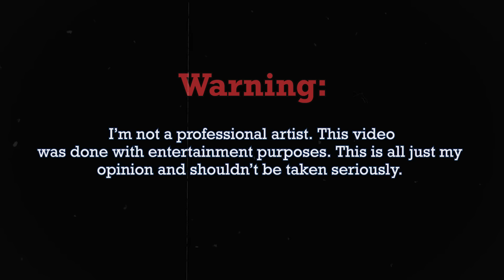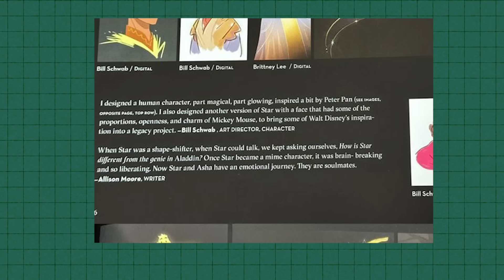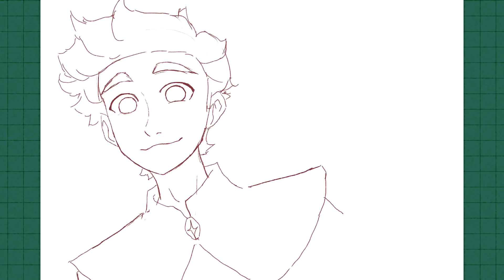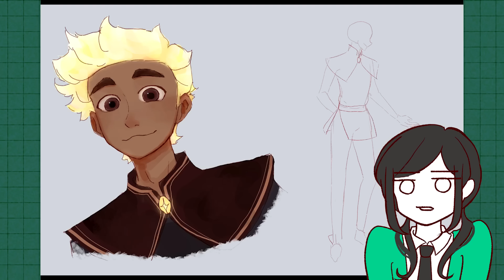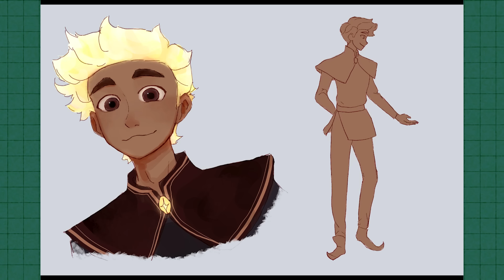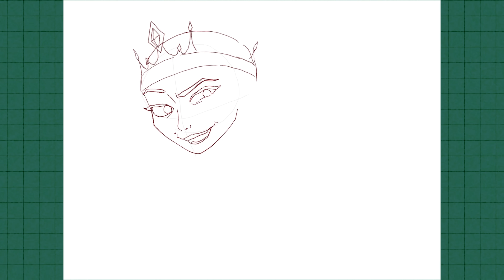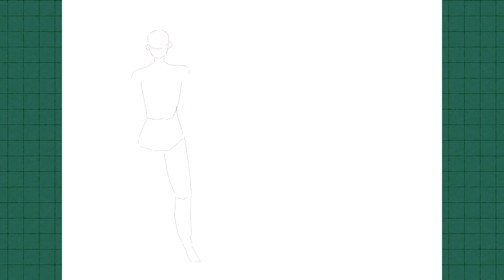Disney WISH’s Lost Potential!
Hello! Welcome to my Disney's Wish redraw video! I tried to recreate Star Boy, evil queen and queen Asha from the concept art!! (tho queen asha wasn't in the concept artbook)

I did inspire my video on someone else's video! Check out Emma Artly's video!

Discord: decided to freeze it for now 🫠

00:00 Intro
00:58 Star Boy
05:55 Evil Queen and King
09:58 Asha
12:18 Conclusion